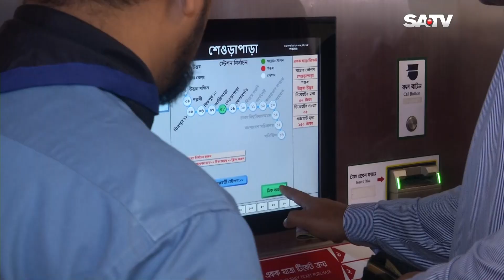মেট্রোরেলের প্রথম পর্বের ৯টি স্টেশন আজ থেকে উন্মুক্ত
SATV Location:
Bangladesh